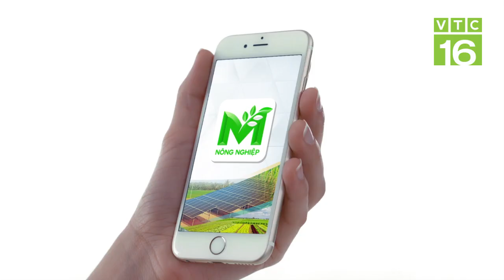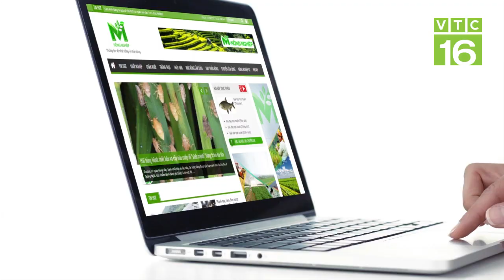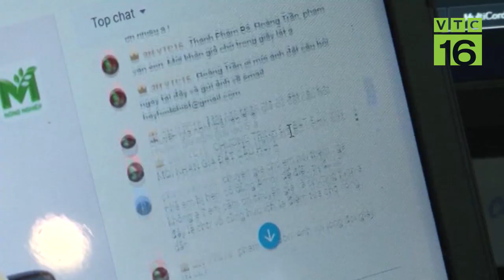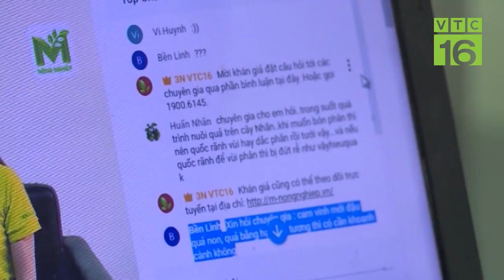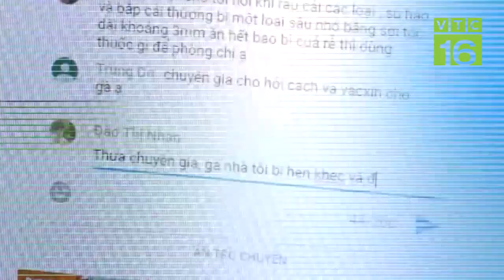Người trồng cam Cao Phong đối diện với nhiều nỗi lo | VTC16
VTC16 | Thời điểm hiện tại, các nhà vườn trồng cam tại huyện Cao Phong, tỉnh Hòa Bình đang bước vào mùa thu hoạch. Theo ghi nhận, giá cam đầu vụ đã giảm nhiệt, chỉ còn từ 18 – 25.000đồng/kg tại vườn so với 35.000 đồng/kg thời điểm này năm ngoái. Giá cam giảm, người trồng cam Cao Phong cũng đang đối diện với nhiều nỗi lo khi mà hiện nay, thị trường cam dường như đã bão hòa, đặc biệt xảy ra tình trạng nhiều loại cam nhái thương hiệu cam Cao Phong.